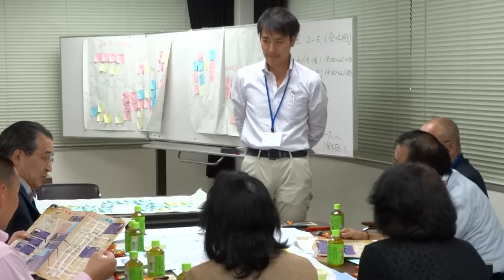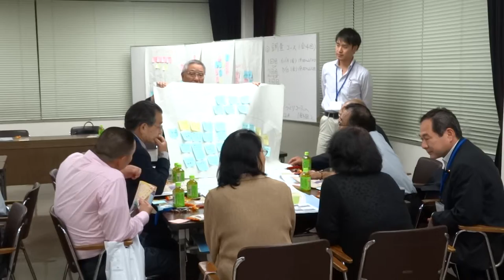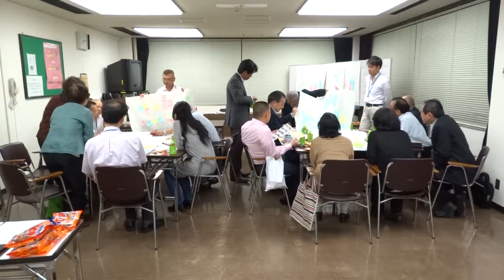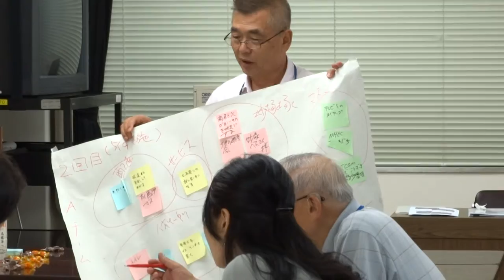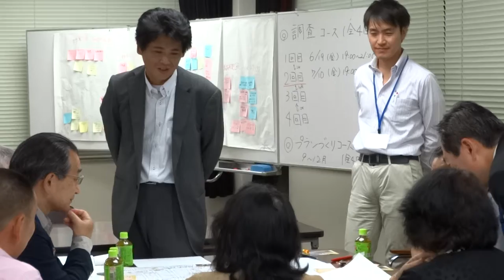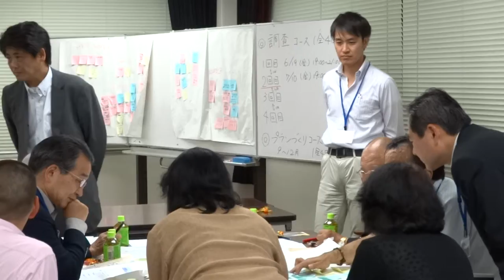003 浅草北部 ことぶき商店会 会議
003　台東区　今戸　橋場　（東京）